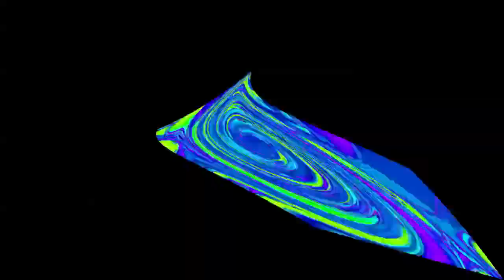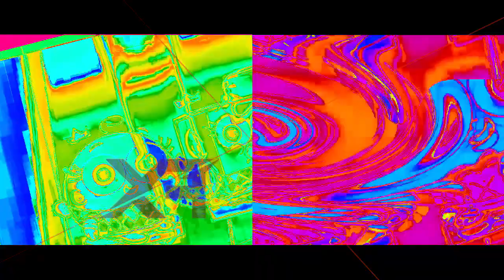Veg Replace Tennis The Fairly OddParents Season 9 Title Cards Rounds